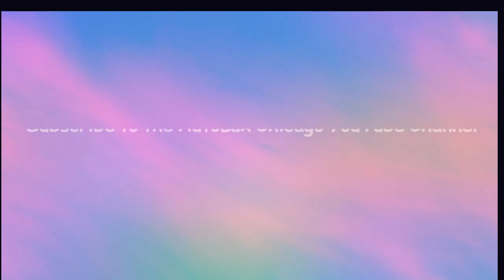Auto Lux Chicago Random